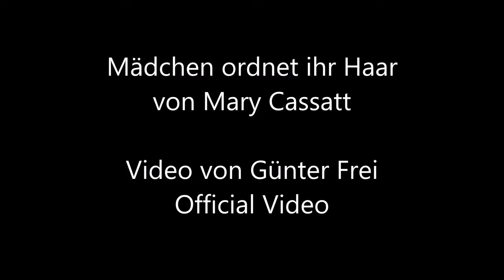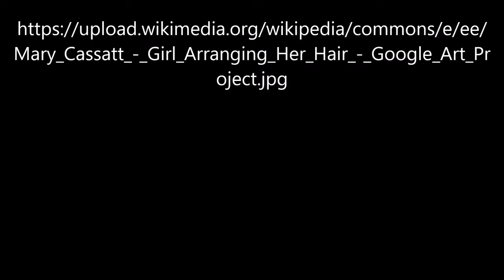Mädchen ordnet ihr Haar von Mary Cassatt - Video von Günter Frei (Official Video)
Instrumentiert ist das Stück im Dreivierteltakt   in  F-Dur  für diatonische Handharmonika Hohner Club II B und Konzertgitarre. Für das Video wird das Bild " Mädchen ordnet ihr Haar" von Mary Cassatt  verwendet.

Günter Frei, Dreivierteltakt, F-Dur, diatonische Handharmonika, Hohner Club II B, Konzertgitarre, Mädchen ordnet ihr Haar, Mary Cassatt,

Mary Cassatt malte das Bild 1886 in Öl auf Leinwand im Format 75,1 x 62,5 cm.

“        Girl Arranging Her Hair
Mary Cassatt1886
Es war Edgar Degas , der Cassatt zur Teilnahme an den Impressionistenausstellungen einlud, und die beiden blieben enge Freunde. Degas schätzte Cassatts Arbeit und sah in ihren sorgfältigen Kompositionen eine bewusste und gut durchdachte Herangehensweise an die Kunst. Degas war für seine scharfe Kritik an der Arbeit anderer Künstler bekannt. Er beschwerte sich einmal bei Cassatt: „Was wissen Frauen über Stil?“ Sie nahm seine Worte als Herausforderung auf, ein Werk zu schaffen, dessen Reiz nicht auf einem konventionell hübschen Thema, sondern allein auf der Künstlichkeit, dem Können und dem Stil des Malers beruhte. Dieses Gemälde ist das Ergebnis.
Sie wählte ein Motiv, das Degas selbst oft dargestellt hatte: ein gewöhnliches Arbeitermädchen bei ihrer Toilette. Die Schönheit des Bildes beruht auf der Strenge der Komposition und ihrem harmonischen Kontrast von Rosa- und Blautönen – im Nachthemd der Dargestellten, im Hintergrund und sogar in ihrer Haut. Auch wenn der Moment ungezwungen und sogar privat ist, sind die Pose des Mädchens und die Anordnung der Möbel hinter ihr kunstvoll inszeniert. Beachten Sie zum Beispiel, wie sich die Stuhllehne , das Trockenwaschbecken und der Spiegelrahmen in Stufen parallel zur Bewegung ihrer Arme erheben und deren Aufwärtsbewegung widerspiegeln und verstärken.
Details
    Titel: Girl Arranging Her Hair
    Ersteller: Mary Cassatt
    Datierung: 1886
    Abmessungen: overall: (29 9/16 x 24 5/8 in.) framed: 96.5 x 83.2 cm (38 x 32 3/4 in.)
    Herkunft: Hilaire-Germain-Edgar Degas [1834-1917]; (his atelier sale, Galerie Georges Petit, Paris, 26-28 March 1918, no. 8); purchased by Louisine Waldron Havemeyer [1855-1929], New York; (her sale, American Art Association Anderson Galleries, New York, 10 April 1930, no. 75); purchased by Chester Dale [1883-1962]; bequest 1963 to NGA.